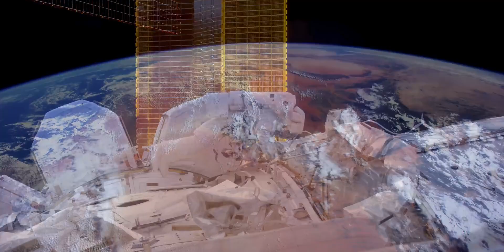Look at Your Home from Space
NASA memantau tanda-tanda vital Bumi dari darat, udara, dan ruang angkasa dengan armada satelit dan kampanye pengamatan ambisius di udara dan darat. Stasiun Luar Angkasa Internasional menjadi tuan rumah bagi berbagai muatan dan eksperimen yang mendukung penelitian iklim, prediksi cuaca, pemantauan badai, pelacakan polusi, tanggap bencana, dan banyak lagi.

NASA monitors Earth's vital signs from land, air and space with a fleet of satellites and ambitious airborne and ground-based observation campaigns. The International Space Station hosts a variety of payloads and experiments supporting climate research, weather predictions, hurricane monitoring, pollution tracking, disaster response and more.

earth, home, rocket, apollo, nasa, space, mars, planet, planets